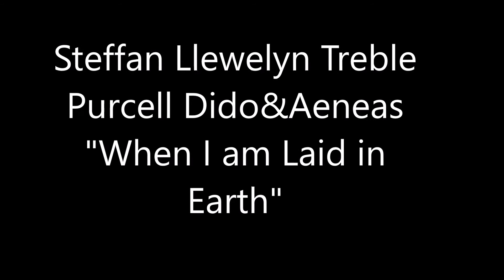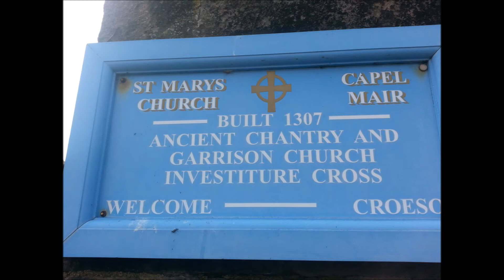Steffan Llewelyn Treble Purcell Dido&Aeneas When I am Laid in Earth St Marys Church Caernarfon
Steffan Llewelyn Treble age 12 oed, Henry Purcell "When I am Laid in Earth" from the opera 'Dido&Aeneas'

Sang at  St Marys Church, Caernarfon North Wales